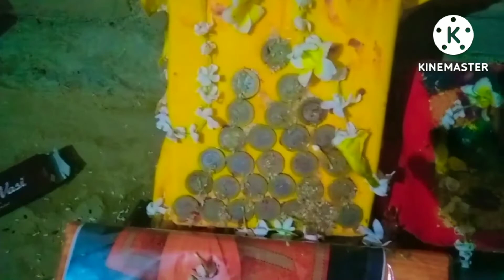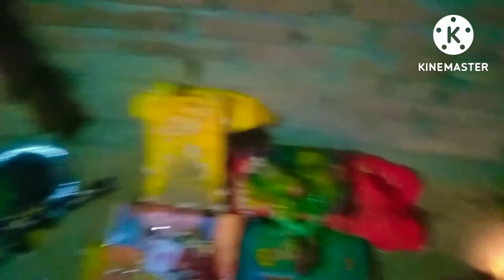my new ghar 🎉🙏🙏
please 🙏🙏